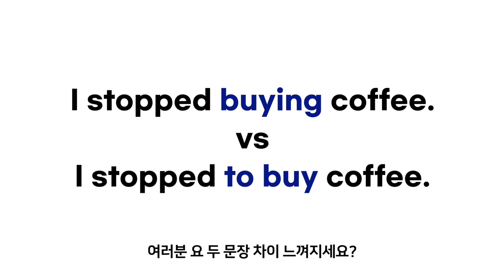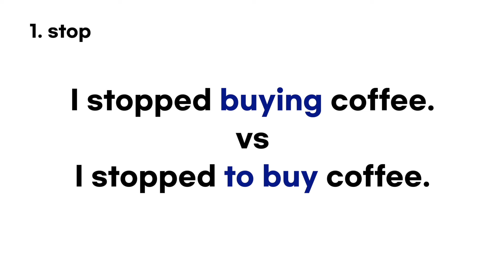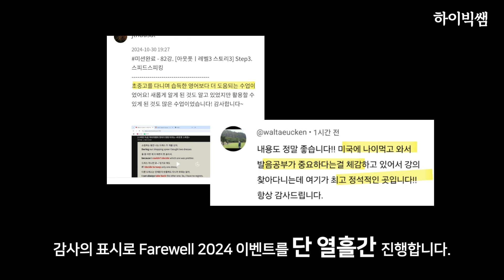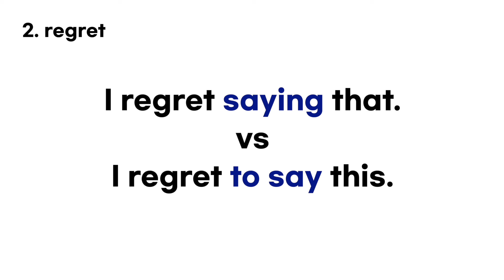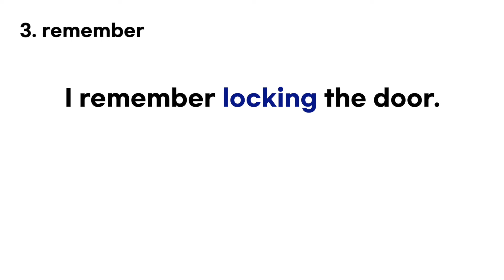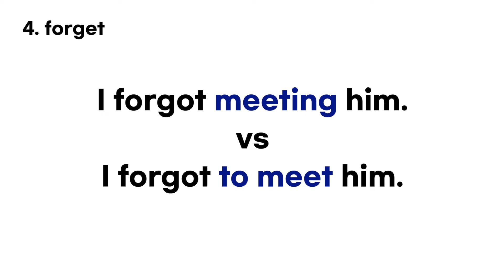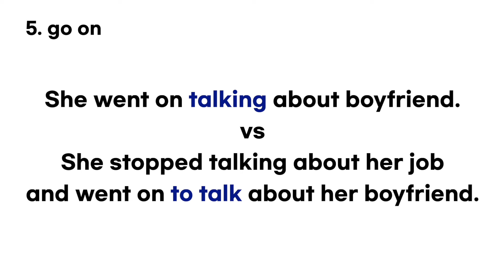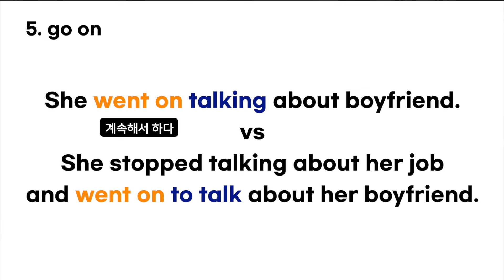아는 단어로 스피킹이 트이는 법칙, 이것만큼은 무조건 외우세요! | 5개 단어로 내 입에서 영어가 쉬워지는 마법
[선착순으로 진행되는 Farewell 2024 이벤트⬇️]